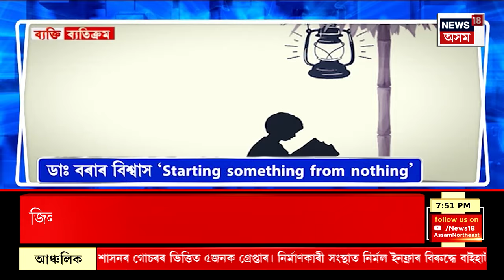Dr. Nomal Chandra Borah ৰ জীৱন-পৰিক্ৰমা | Editor-In-Chief Paragmoni Aditya ৰ 'ব্যক্তি ব্যতিক্ৰম'